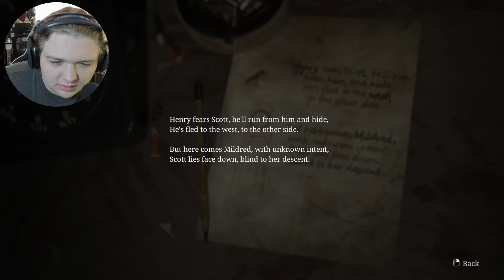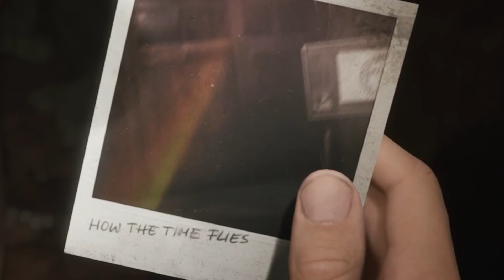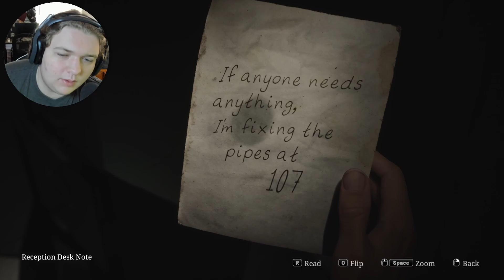PYRAMID HEAD BOSS FIGHT!?... i'm scared | Silent Hill 2 Part 3